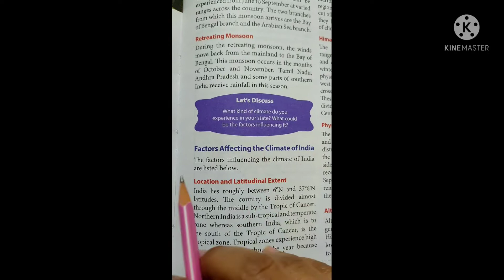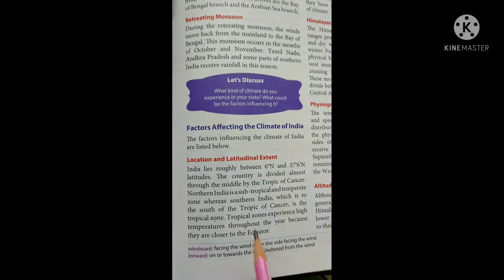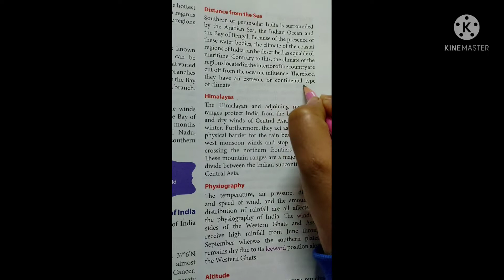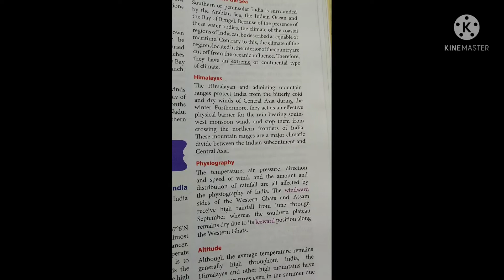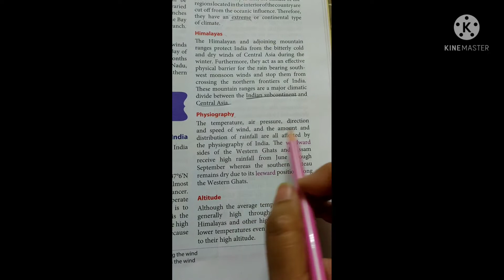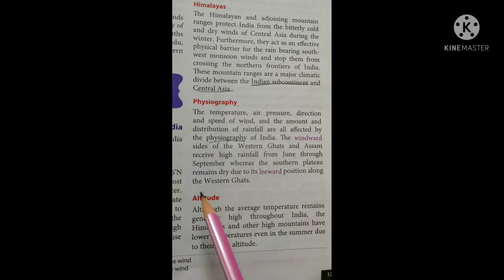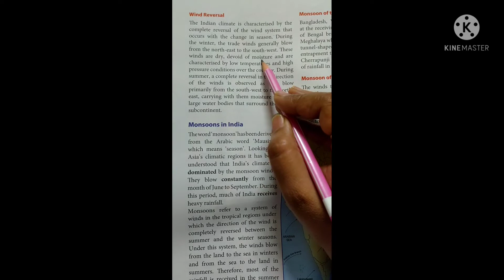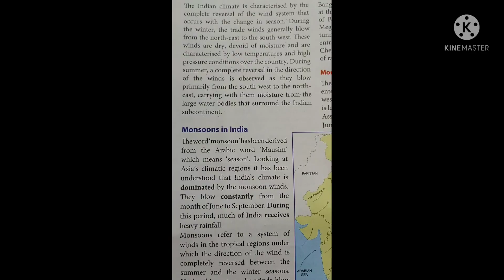FACTORS AFFECTING THE CLIMATE OF INDIA